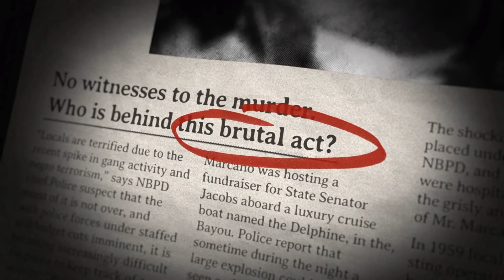Mafia III - The World of New Bordeaux Gameplay Trailers Compilation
Compilation of the 5 released Mafia III gameplay trailers of the "World of New Bordeaux" series. Mafia III is a third-person open world action-adventure with driving game and shooter elements set in New Orleans ("New Bordeaux") in the late 1960s. The player assumes the role of Vietnam veteran Lincoln Clay seeking revenge for murdered friends. In his quests he's also aided by NPC Vito Scaletta, the protagonist of the prequel Mafia II.

Mafia III release dates:
- Windows PC: 7 October 2016
- PS4: 7 October 2016
- Xbox One: 7 October 2016
Developer: Hangar 13
Publisher: 2K Games